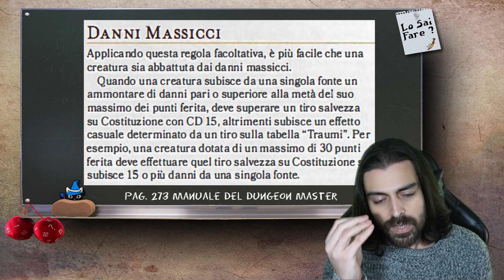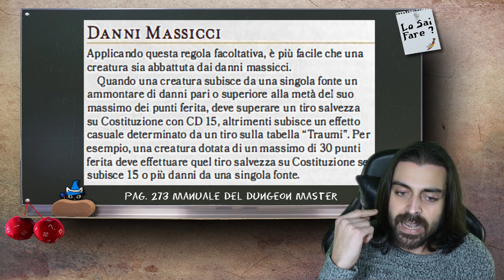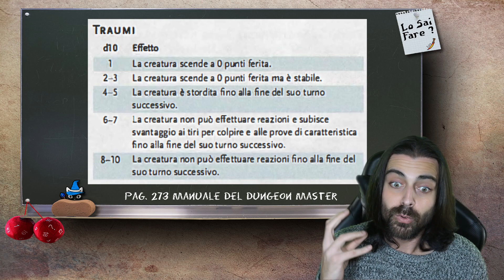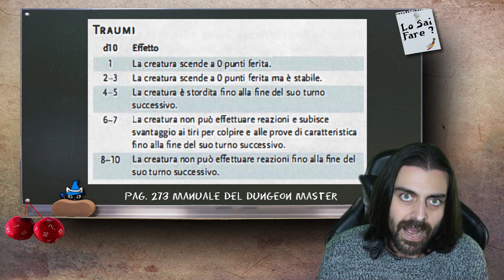DANNI MASSICCI | Lo sai fare? (D&D 5e)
Cosa accade se un PG fa tanti danni in un solo colpo a una creatura?
Ecco la regola sui Danni massicci.
Lo sai fare?
Adesso sì!